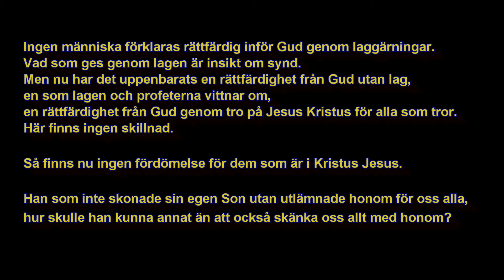No One Ever Cared For Me Like Jesus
Filadelfiaförsamlingen i Figeholm
Pentecostal Church in Figeholm
Sångare Peter Willerton, Piano Mirjam Willerton
Singer Peter Willerton, Piano Mirjam Willerton